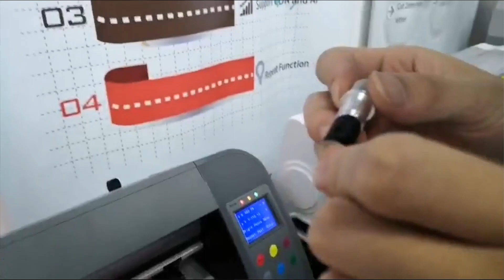Adjust Blade Tip Length and Test on Vinyl for V-Smart / V-Auto Vinyl Cutters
Chat with us by sending “hi” on Whatsapp to 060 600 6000​.